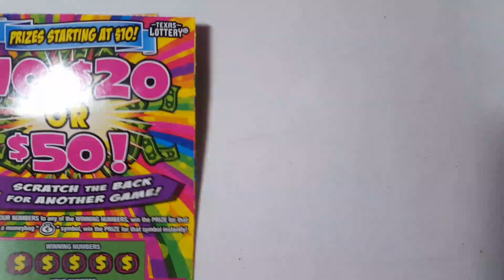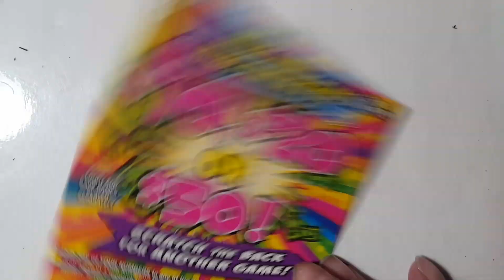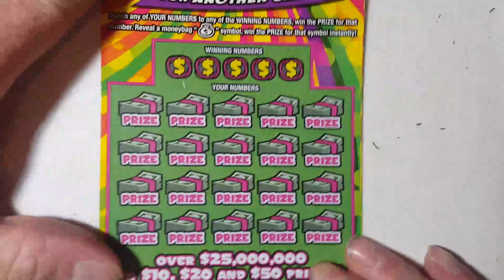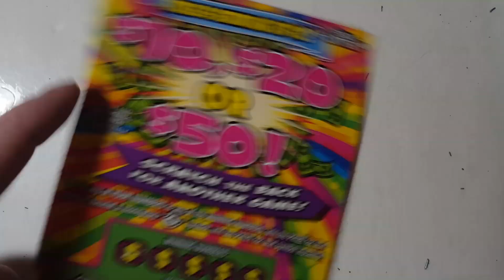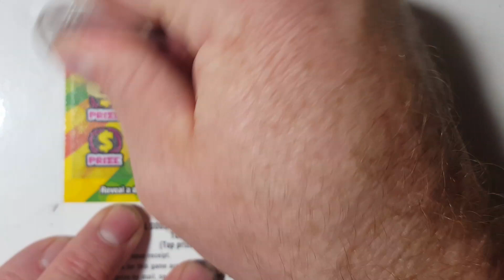4 MORE! $5 10, 20 OR 50! TEXAS LOTTERY SCRATCH OFF TICKETS